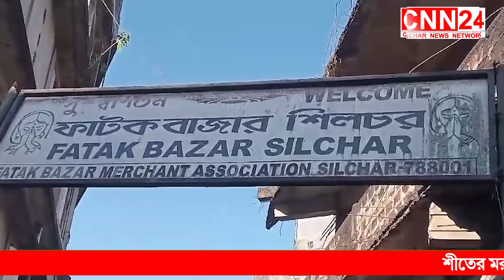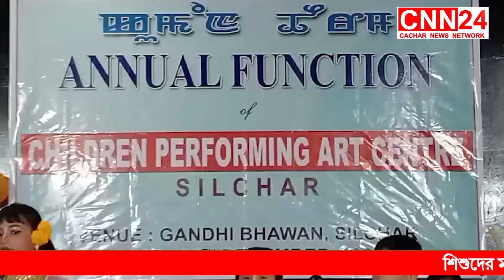করিমগঞ্জে গো হত্যা নিয়ে উত্তপ্ত পরিস্থিতি, গ্রেফতারের দাবিতে সরব স্থানীয় নাগরিক I CNN24 Silchar I